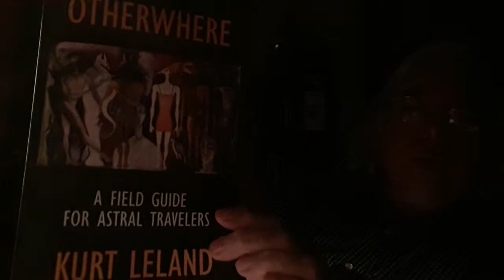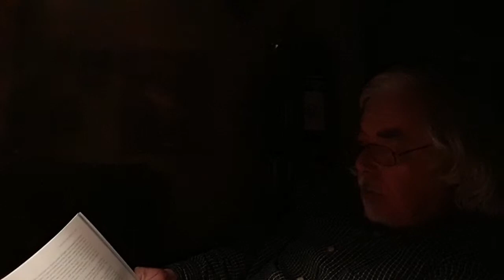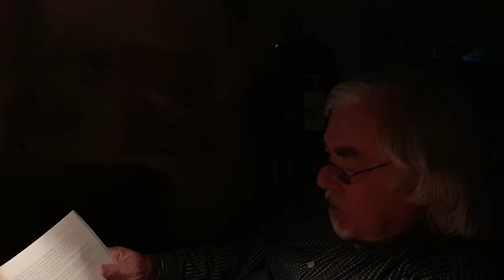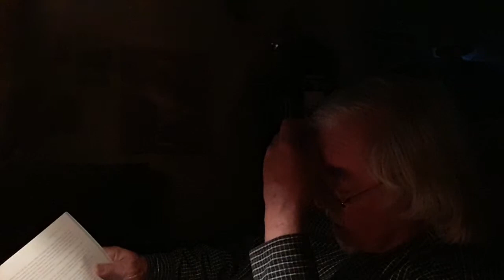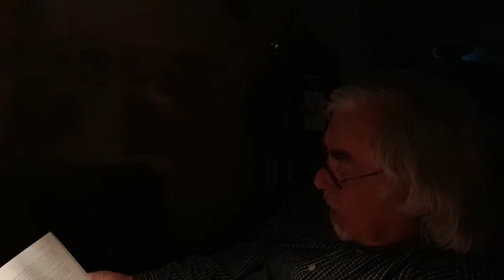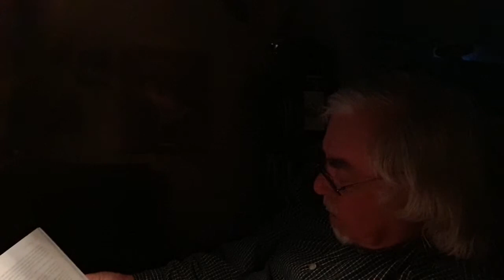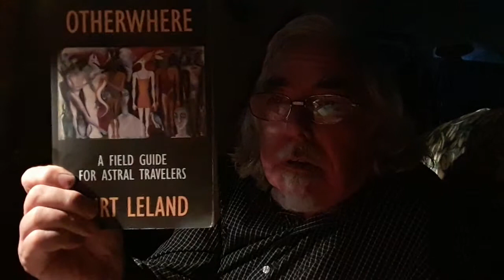WordofGord; OBEJournal 2019 #15 A Discussion: Kurt Leland on Devas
Complementing our recent astral around the globe trip, with its unexpected Atlantic Ocean Deva encounter, some other experiences of Deva encounters from Kurt Leland's 2019 reissue "OtherWhere".